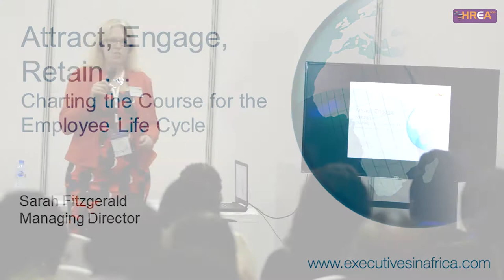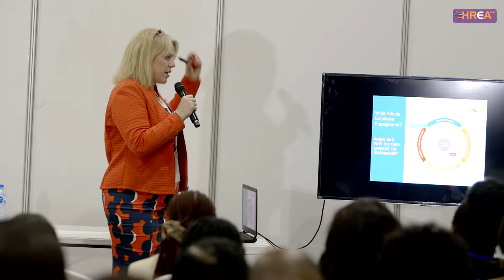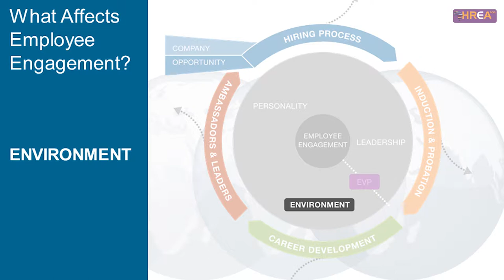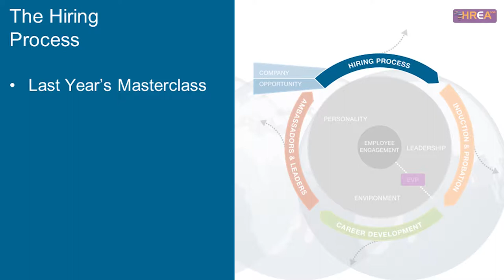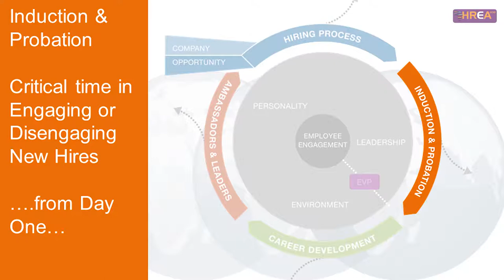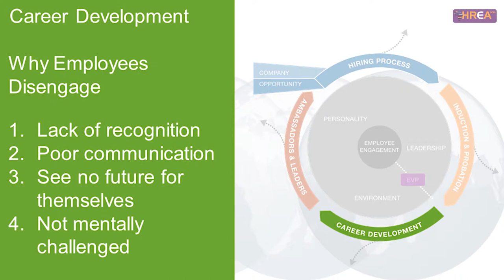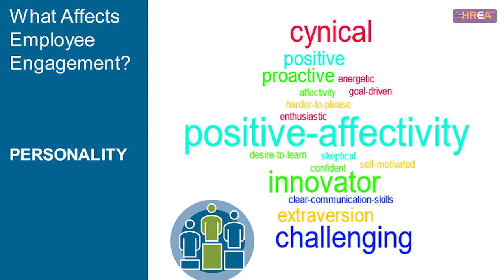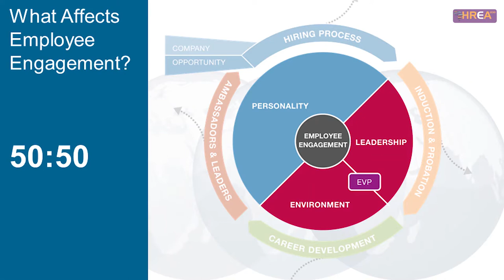Attract. Engage. Retain - Charting The Course For The Employee Life Cycle | Sarah Fitzgerald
Sarah Fitzgerald explains the how to attract, engage and retain employees by taking you through the entire journey of the employee life cycle.

HREA Summit is a learning and networking platform that brings together professionals with a curiosity and passion for new ideas, innovations and emerging trends in human capital management and organisational performance. The event is organized annually by HR Expo Africa, a leading human resource events company based in Lagos Nigeria.